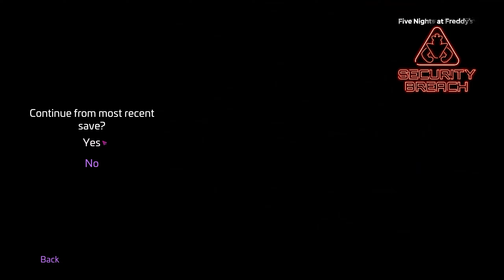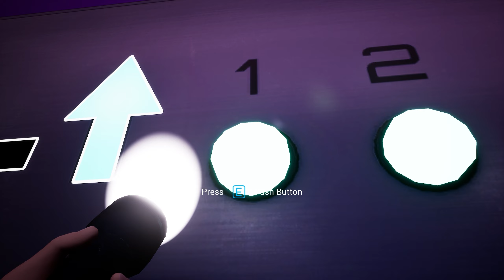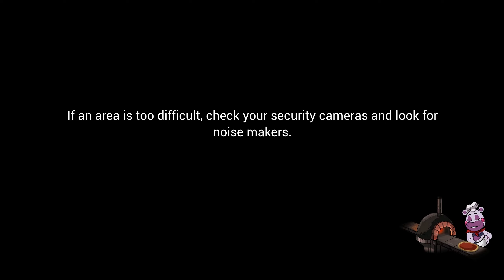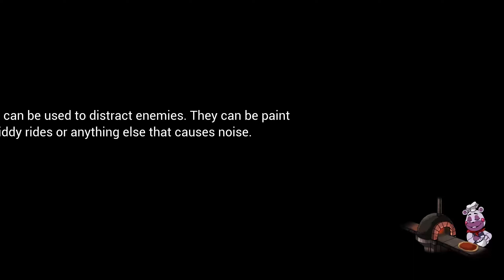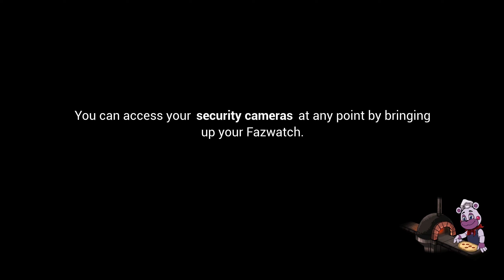Five Nights at Freddy's Security Breach Part 5- The end of Monty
Hey, everyone I hope all of you are doing well This is My first time play this game and so far, I really enjoy it and I hope you guys do too Thanks for watching.

Five Nights at Freddy's Security Breach Walkthrough the end of the road Monty